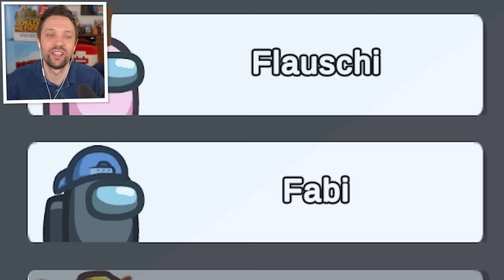BEN 10 ALIENS in Among Us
🎤 Unser Podcast ▸ @diedreirabauken
📱 Benx WhatsApp Gruppe ▸ Benx

Mit dabei: @freqz7 @Chaosflo44 @candyPRP @flauschiyt  @notGambo  Ebru und Lisa

💳 Roblox Creator Code: Benx